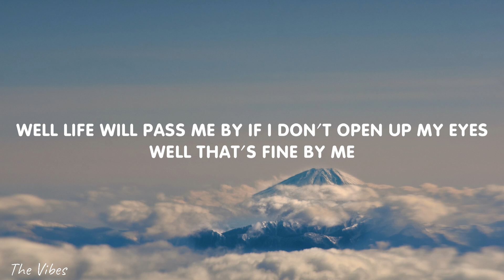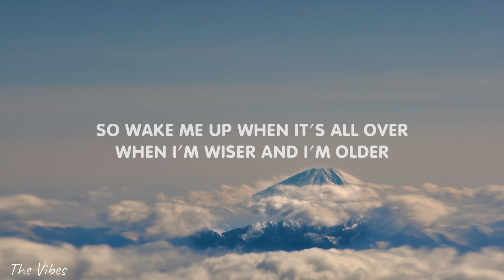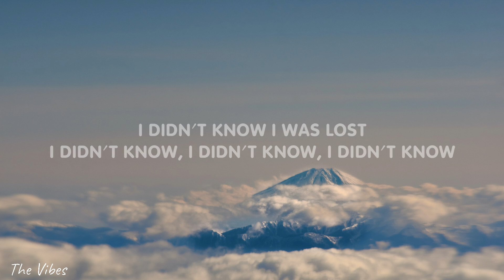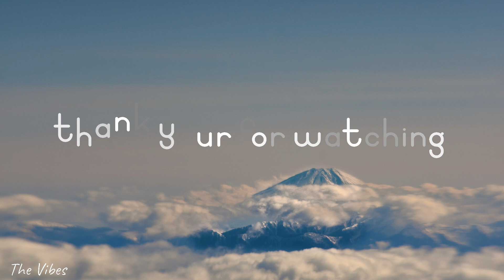Avicii - Wake Me Up (Lyrics)